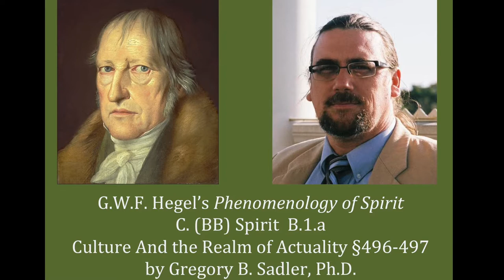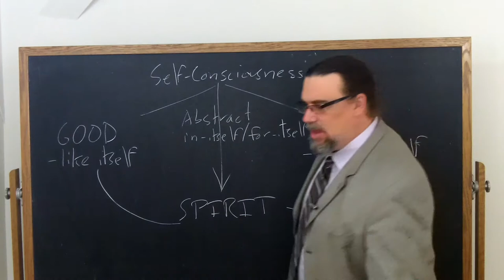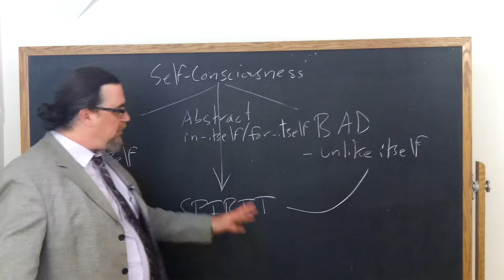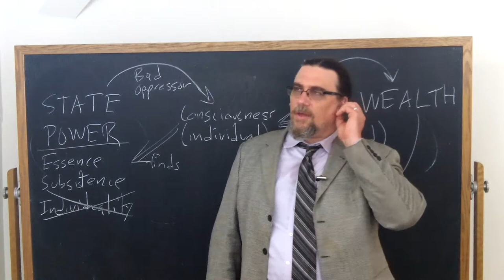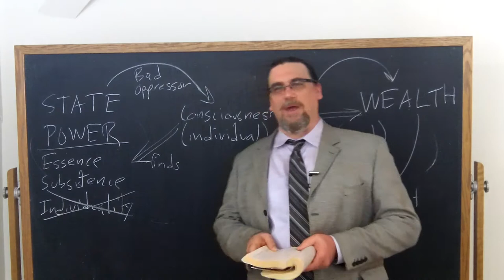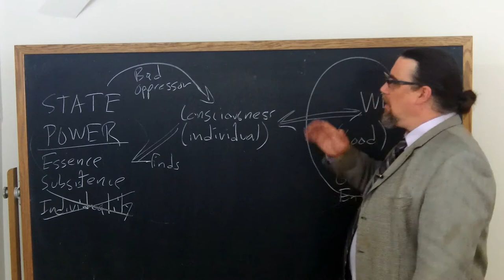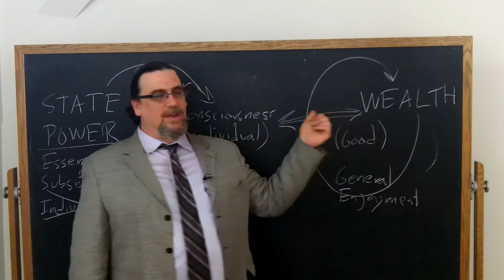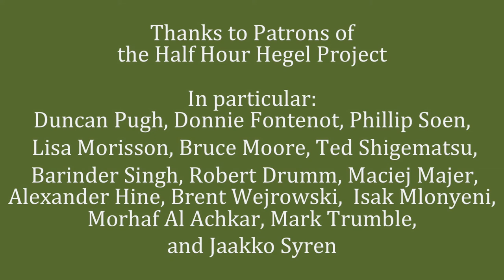Half Hour Hegel: Phenomenology of Spirit (Culture and the Realm of Actuality, sec. 496-497)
In this 205th video in the new series on G.W.F. Hegel's great early work, the Phenomenology of Spirit, we continue our study of the first sub- section - "Culture and the Realm of Actuality" - of the first section in the second part of a major portion of the work, "Spirit", "Culture and the Realm of Actuality". I read and comment on paragraph 496-497 of the text here.

The intro music for this video is from the public domain, and is
Johan Sebastian Bach, Cello Suite No. 5 in C minor, BWV 1011 - available at musopen.com